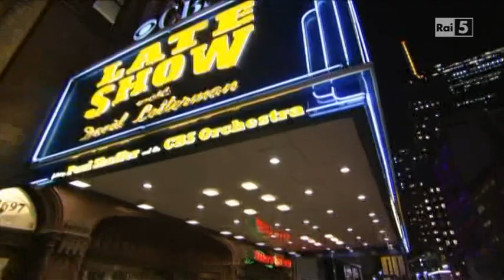Conor Maynard @ David Letterman Show 08/01/13 SUB ITA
Connor Maynard at the "Late Show" performing "Turn Around"

Connor Maynard al "Late Show" con il suo singolo "Turn Around"